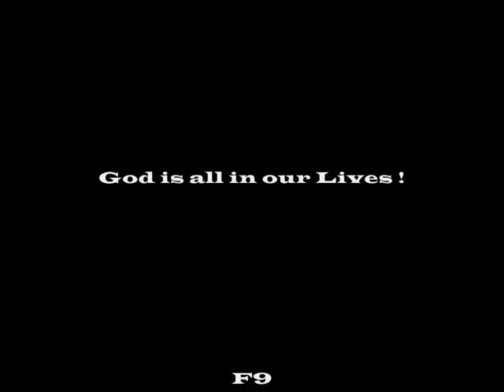EDMAR FIGUEIRA - STRIKER - 2011